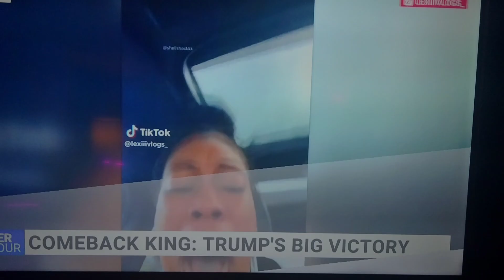kamala loses and her "base" I'd in denial